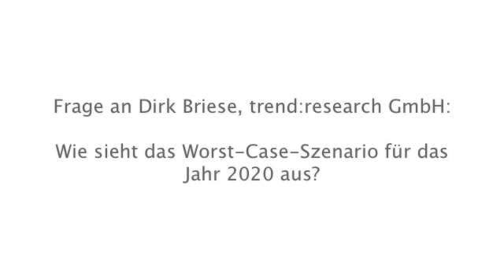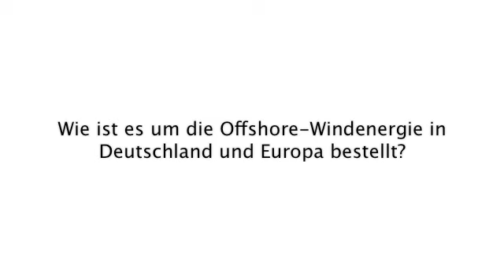Videostatement Dirk Briese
Videostatementes während des Finanzierungsworkshops der Windenergie-Agentur WAB und Mummert & Company